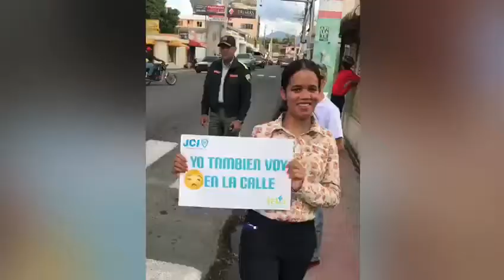Paz en el tránsito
Paz en el tránsito, JCI Bonao